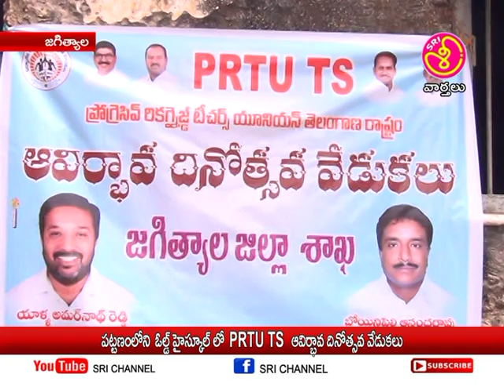శ్రీ ఛానల్ న్యూస్ || Sri Channel News || Today News